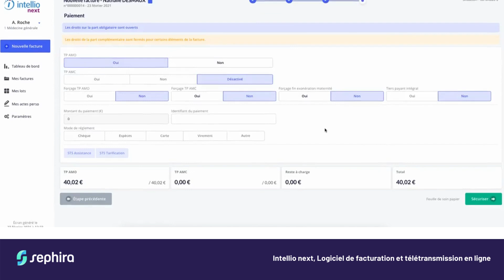Intellio next - Télétransmission FSE : Consultation/Visite/ Téléconsultation de prévention COVID